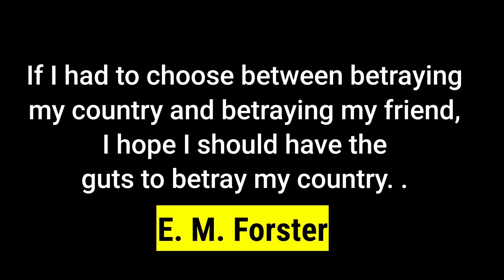A passage to india by E.M. Forster in hindi summary & explanation